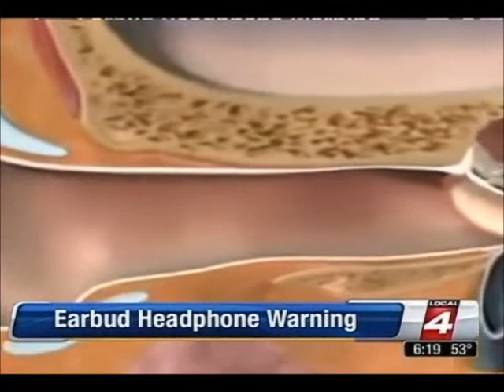Ear Buds, Hearing Loss, and Affordable Hearing Aids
MDHearingAid founder and board-certified physician Dr. Sreek Cherukuri discusses the effects that headphones and ear buds have on hearing loss. He also talks about why he founded MDHearingAid and helped design affordable hearing aids for those who cannot afford custom aids.

For more information about MDHearingAid’s doctor-designed, FDA-registered, affordable hearing aids, check out our line of products